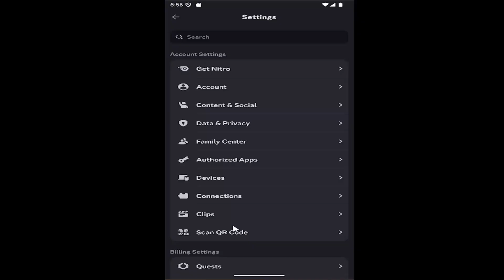How To Enable/Disable Sticker Suggestions on Discord App [Guide]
This guide walks you through how to enable or disable sticker suggestions on the Discord app, giving users more control over their chat input experience. Sticker suggestions appear as you type, offering quick and expressive ways to react in conversations. Ideal for users who prefer either a more streamlined typing interface or enjoy using visual responses, this tutorial helps tailor the feature to your preferences. Whether you're chatting casually or managing server conversations, adjusting sticker suggestions can enhance how you communicate on Discord.

Issues addressed in this tutorial:
enable disable sticker suggestions on discord
discord disable sticker suggestions
discord disable stickers
how to turn off sticker suggestions discord
discord sticker suggestions
discord turn off sticker suggestions
discord disable sticker popup
discord disable welcome stickers